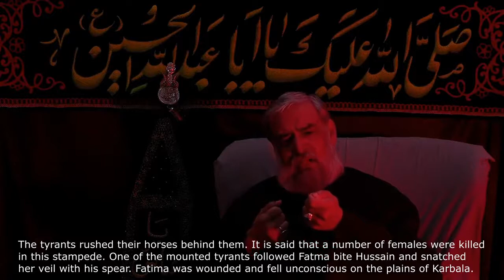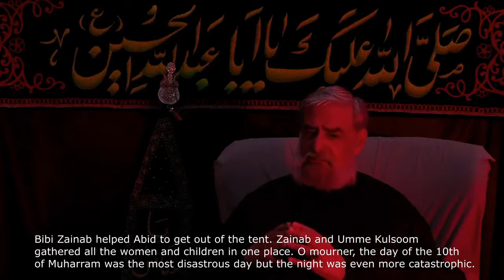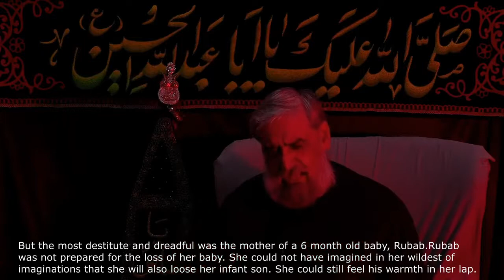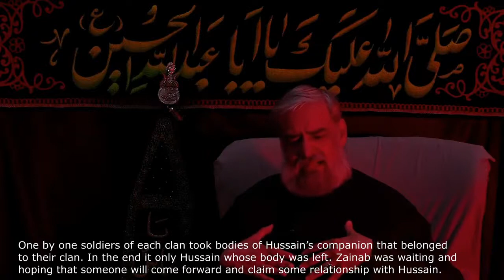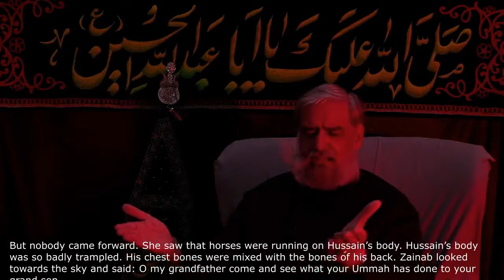Sham-e-Ghariban Majlis - Maulana Syed Muhammad Rizvi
Muharram 1442 - Az-Zahra Centre, Vancouver